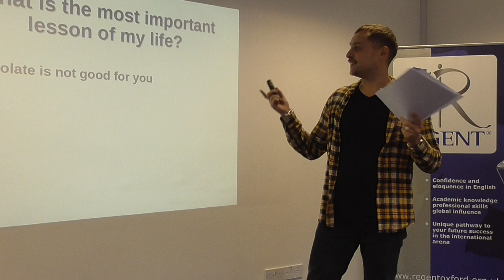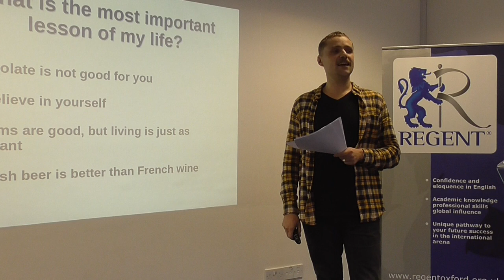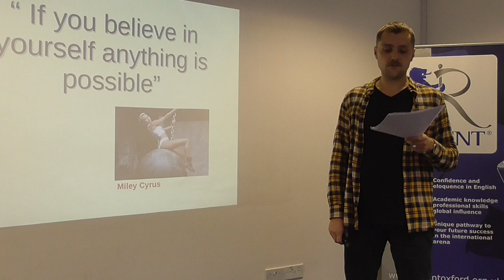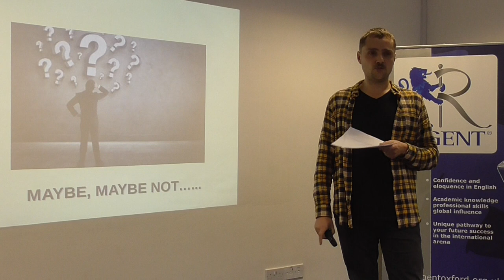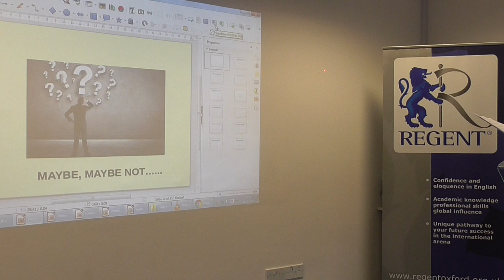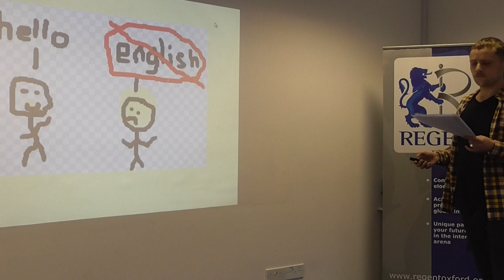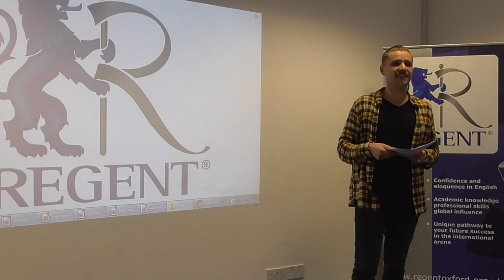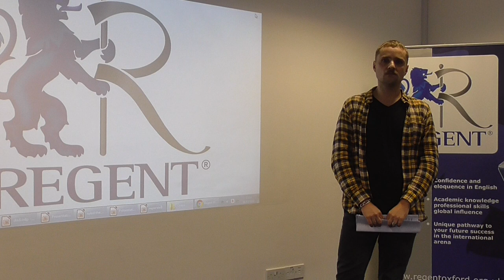Jean-Baptiste's presentation at Regent Oxford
Jean-Baptise came to the UK with very little English and low confidence. He studies at Regent Oxford for 3 months and made a huge amount of progress. Take a look at this presentation to see how far he's come on his language learning journey